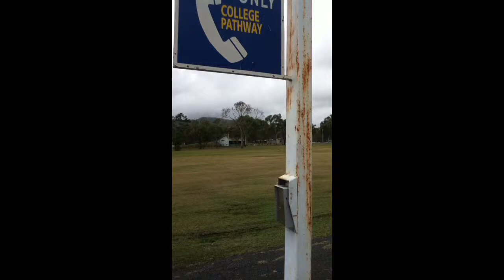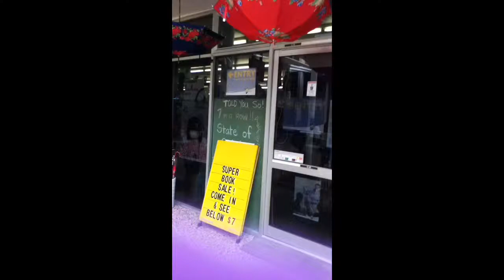CQU Campus Tour: Return of the Magpie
Director's Cut: Deleted Scenes Included